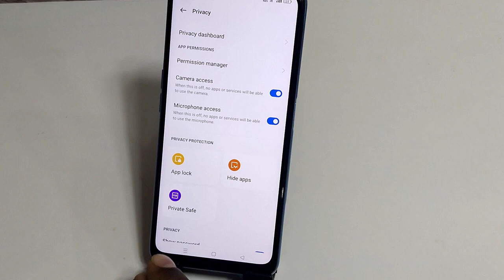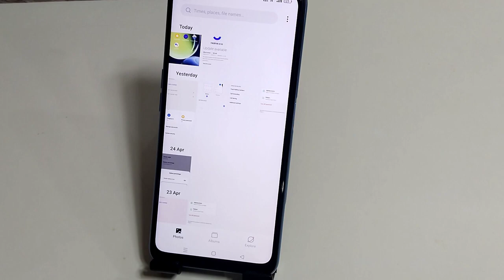OnePlus nord ce 3 lite 5g 5g photo video hide setting/how to hide photo oneplus nord ce 3 lite 5g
hello friends Aaj ki is video ke madhyam se main aap logo ko bataya hai ki oneplus nord ce 3 lite 5g mobile me photo video kaise hide kare